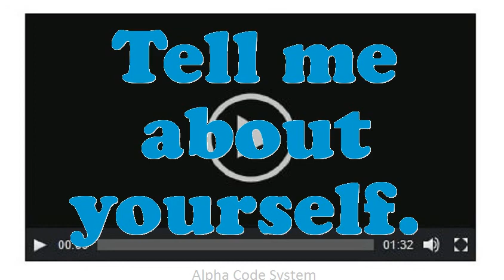Field Measurement Hand Utilities interview questions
Interview Questions for Field Measurement Hand Utilities.What makes your comforts about an Field Measurement Hand Utilities position?How prolonged do you plan to stay at company if offered the Field Measurement Hand Utilities position?What are your professional objectives for an Field Measurement Hand Utilities?What encouragement preparation would you demand being capable to do this Field Measurement Hand Utilities job?What would be your leading endowment as an Field Measurement Hand Utilities job?Why do you think you are eligible for the position of Field Measurement Hand Utilities?Give me an example of a stressful condition for Field Measurement Hand Utilities?How many projects simultaneously you have worked as an Field Measurement Hand Utilities?10 popular interview questions, commonly asked interview questions, first job interview questions,